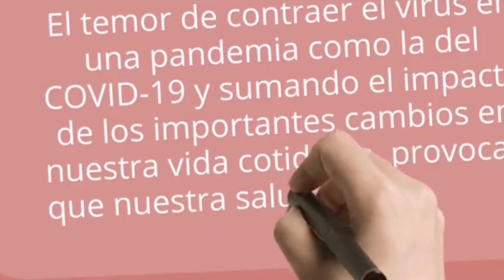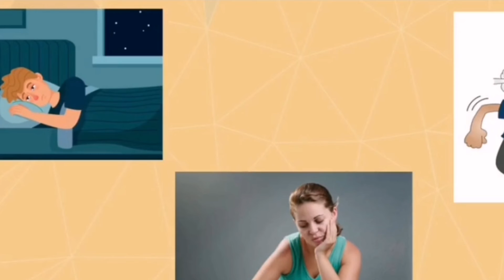Depresión y ansiedad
Trabajo realizado por mis estudiantes e fisioterapia de CME. Jocelyn y Rafael, en la semana de la prevención de la enfermedad